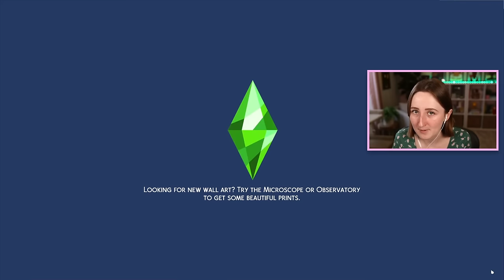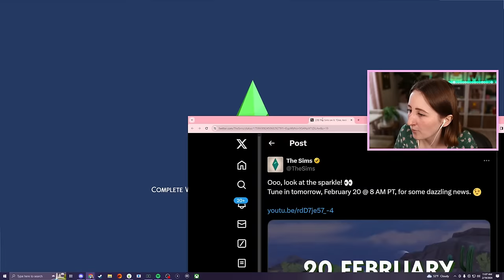SIMS PROM ACTUALLY WORKED FOR ONCE!!!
Episode 19 of our legacy challenge!